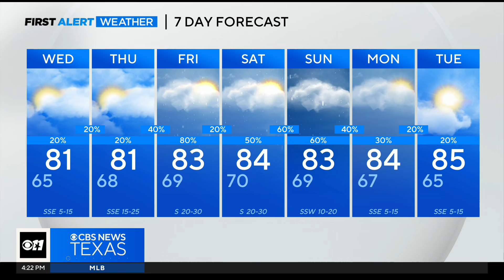Storm chances for North Texas increase through the week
Wednesday and Thursday stay mostly dry with rain chances at 20% ahead of possible storms in the metroplex through the weekend.